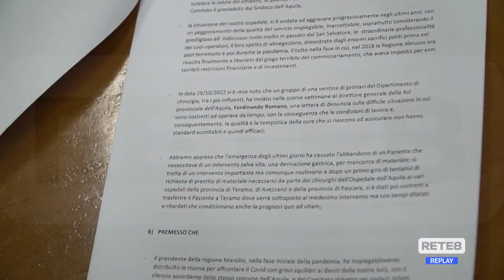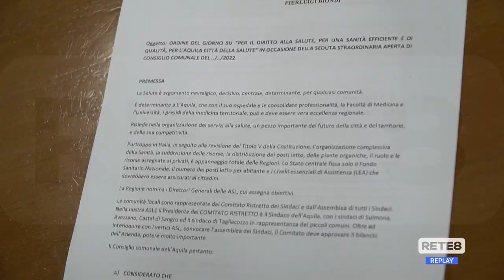L’Aquila - Un consiglio comunale per l’ospedale San Salvatore